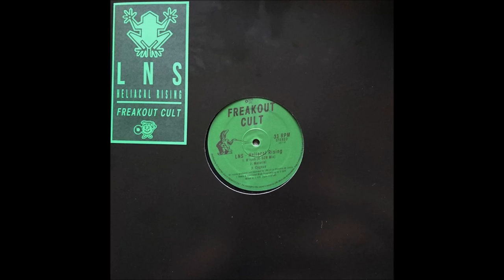LNS - Cygnus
Six slices of gorgeous electro from another fresh face out of Vancouver. Third release on Fett Burger and Jayda G's Freakout Cult. Watch out for the B2 - killer!
'Heliacal Rising' out this week, don't sleep.